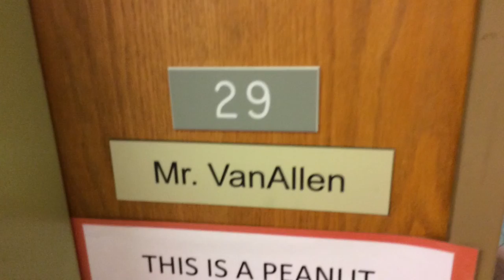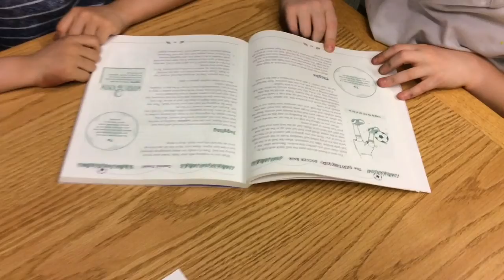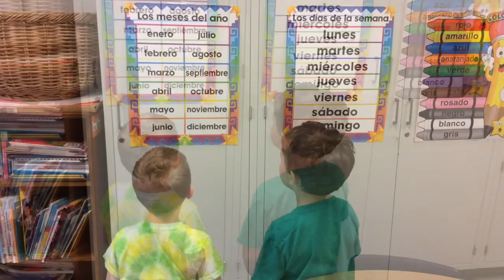If You Give Two Kindergarteners a Pencil